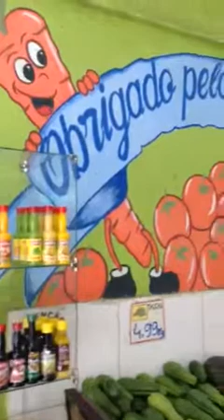Pintura sacolão Central